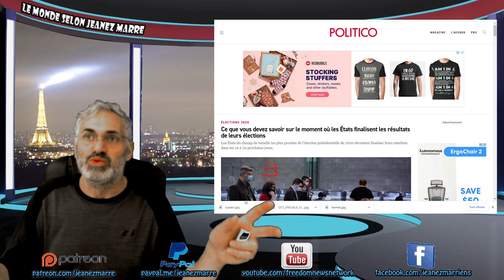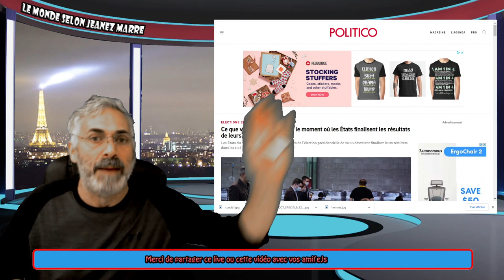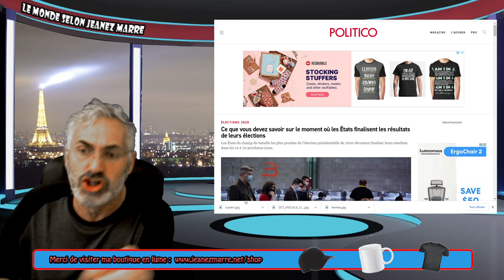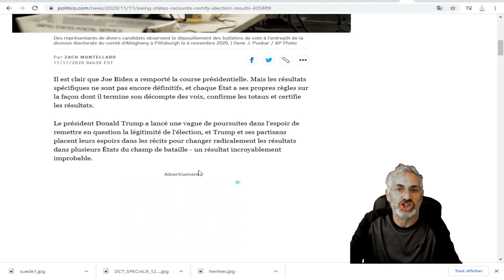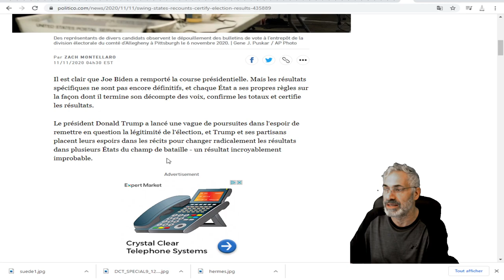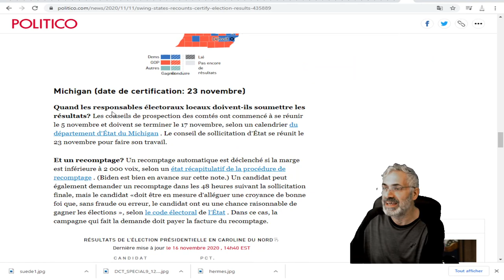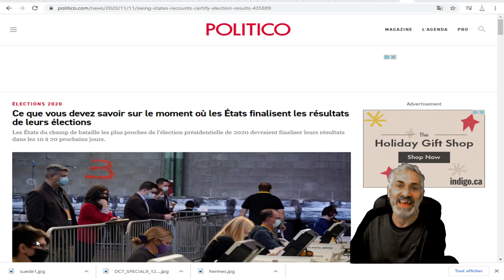VOILÀ OU NOUS EN SOMMES; LES DATES ET ÉLÉMENTS IMPORTANTS QUE VOUS DEVEZ SAVOIR;LES FAITS AVANT TOUT